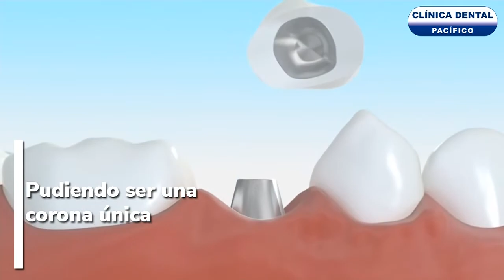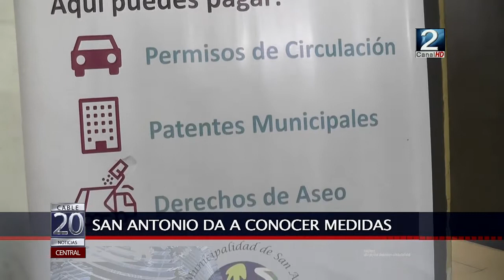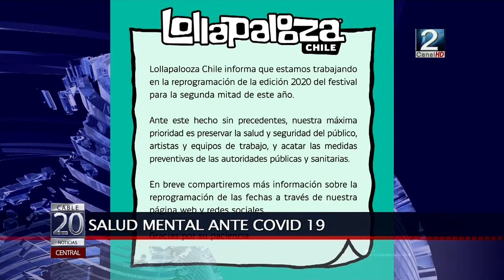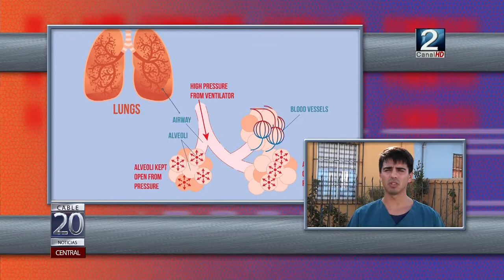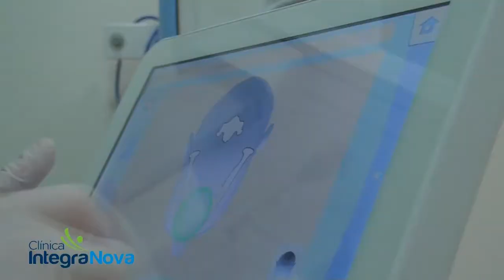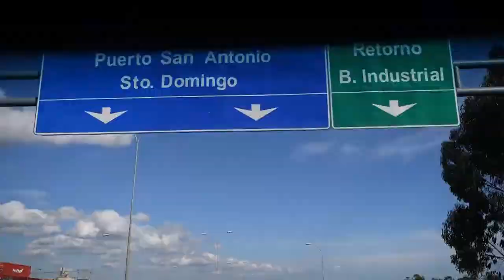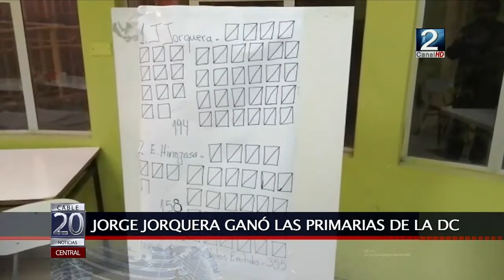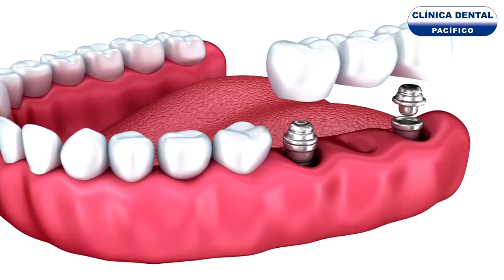NOTICIAS 20H 16 MARZO 2020 2